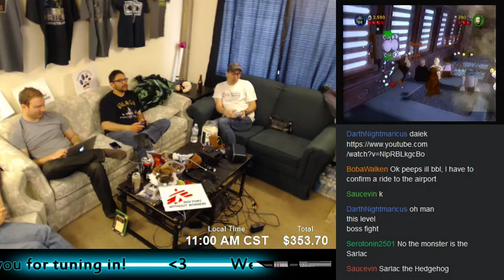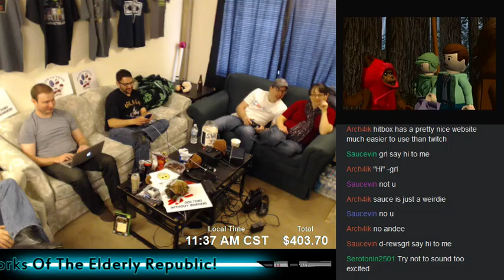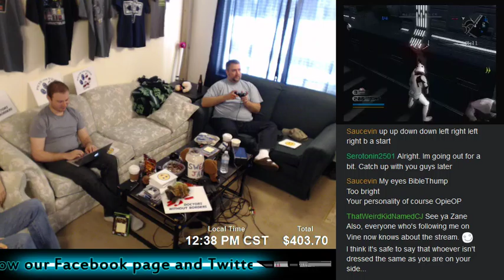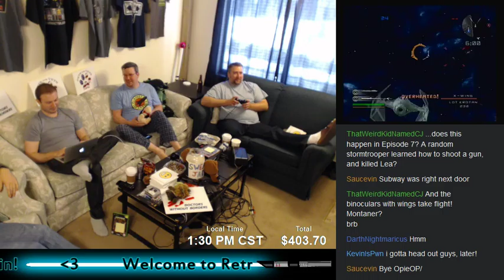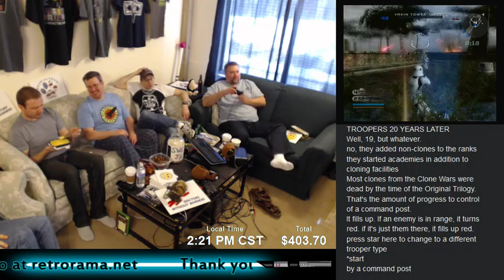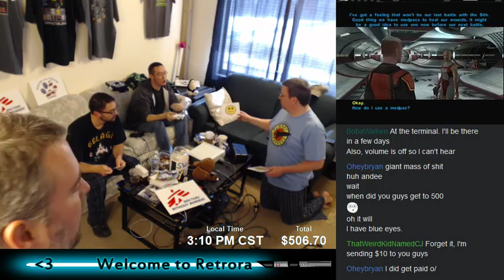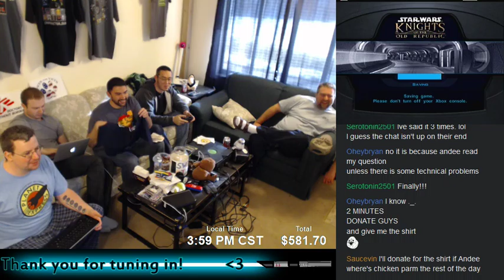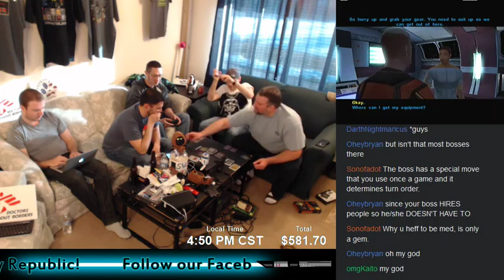Retrorama Episode IV: Dorks Of The Elderly Republic - Part 4 of 12